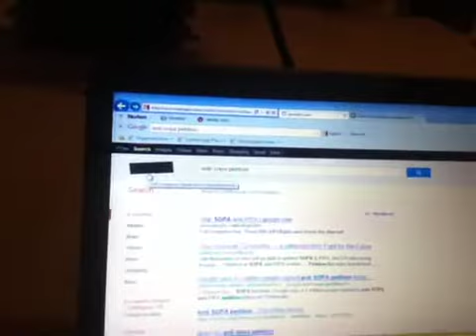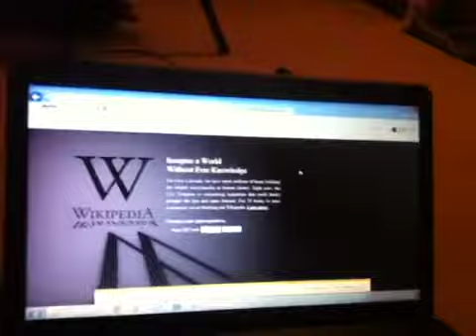SOPA Destroying YOUTUBE!!!- SOPA GENERAL INFORMATION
This is how SOPA could potentially destroy YouTube. PLEASE SIGN THE PETITION!!!